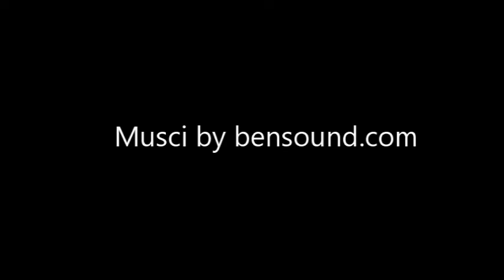Youth Witness to the Faith Videos Series: Episode 2 - Pascha 2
Episode 2: Pascha 2

If you are interested in submitting a video, please fill out a form

The Youth Witness to the Faith Video Series celebrates our youth by providing a place for their own voices be heard through their witness to the faith. This series includes short videos of Orthodox Christian youth describing what they love about God, their faith, and His Church.